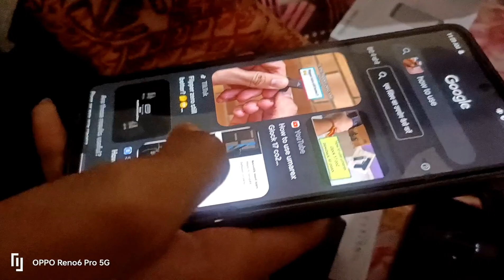दिसम्बर की कड़कड़ाती ठंडी और कोहरा पड़ना चालू हो गया हमारे मड़ियाहूं में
hello friends welcome back to my vlog
please saport me my channel